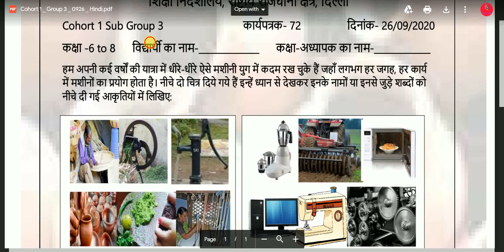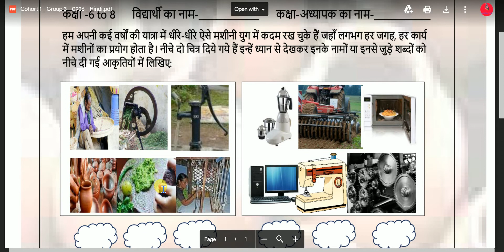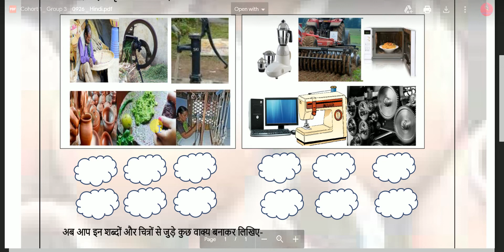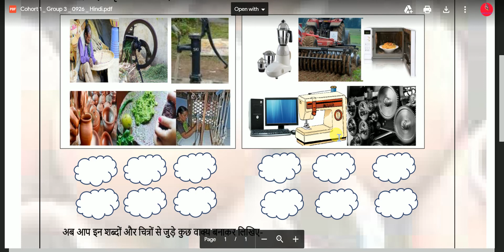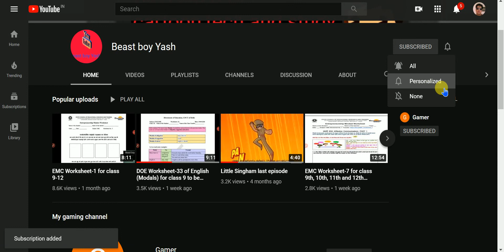DOE Worksheet-G2 for class 7 and 8 to be done on 6July,2021 |Generic